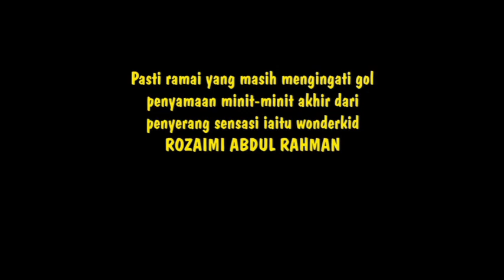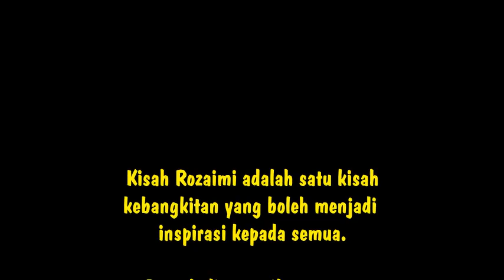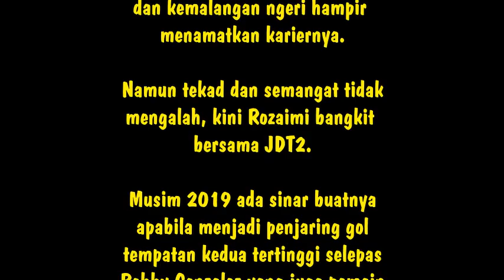ROZAIMI ABDUL RAHMAN : SEBUAH KISAH KEBANGKITAN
Rozaimi Abdul Rahman penyerang JDT 2 pernah menjadi bualan suatu masa dahulu dengan status penjaring terbanyak di kelayakan AFC bawah 22 tahun di Myanmar. Namun kisah perjuangan Rozaimi dari mula kariernya sehingga kini jarang dikisahkan. Video ini memaparkan kisah hidup dan gol-gol pernah dihasilkan. Selamat menonton